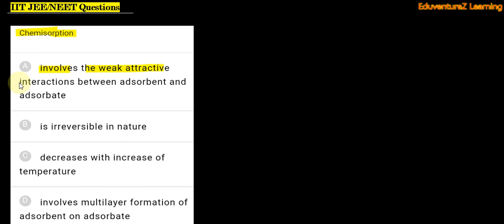Chemisorption a) involves the weak attractive attraction between absorbent and absorbate b) is irrev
00:00:00 Chemisorption a) involves the weak attractive attraction between absorbent and absorbate b) is irreversible in nature c) decrease with increase in temperature d) involve multilayer formation of absorbent and absorbate